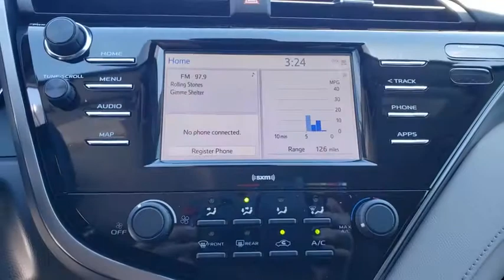2020 Toyota Camry Davenport, Celebration, Kissimmee, Lakeland, Sebring, FL LU947235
2020 Toyota Camry LE - Stock#: LU947235 - VIN#: 4T1C11AK3LU947235

Miracle Toyota
37048 US-27

Includes the Remainder of the Factory Warranty. Celestial Silver Metallic 2020 Toyota Camry LE 2.5L I4 DOHC 16V4-Wheel Disc Brakes 6 Speakers ABS brakes Air Conditioning Alloy wheels AM/FM radio: SiriusXM Auto High-beam Headlights Brake assist Bumpers: body-color Delay-off headlights Distance pacing cruise control: Dynamic Radar Cruise Control (DRCC) Driver door bin Driver vanity mirror Dual front impact airbags Dual front side impact airbags Electronic Stability Control Emergency communication system: Safety Connect with 1-year trial Exterior Parking Camera Rear Fabric Seat Trim Four wheel independent suspension Front anti-roll bar Front Bucket Seats Front Center Armrest Front reading lights Fully automatic headlights Illuminated entry Knee airbag Low tire pressure warning Occupant sensing airbag Outside temperature display Overhead airbag Overhead console Panic alarm Passenger door bin Passenger vanity mirror Power door mirrors Power driver seat Power steering Power windows Radio: AM/FM Audio System Rear anti-roll bar Rear reading lights Rear seat center armrest Rear side impact airbag Rear window defroster Remote keyless entry Security system Speed control Speed-sensing steering Split folding rear seat Steering wheel mounted audio controls Tachometer Telescoping steering wheel Tilt steering wheel Traction control Trip computer and Variably intermittent wipers.Factory MSRP: $26896 28/39 City/Highway MPG